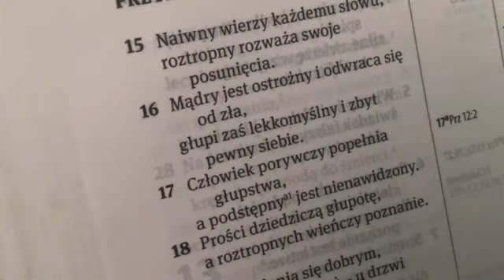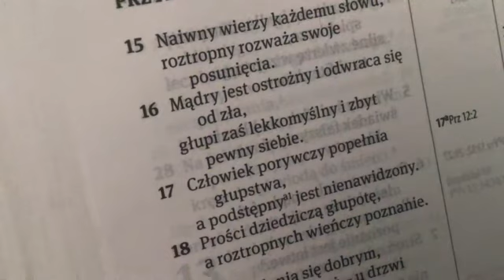Bojaźń - Dara Iwona ( by Maja Sowińska ) cover 21 czerwca 2021